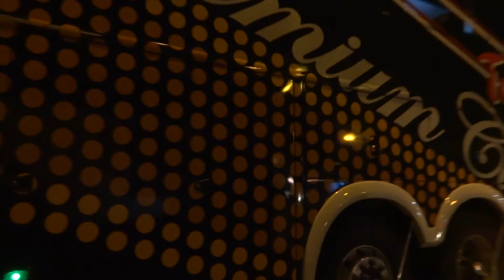Comil Campione 4.05 HD / Mercedes Benz / Talca, París & Londres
Para mas busólogia.
Saludos.